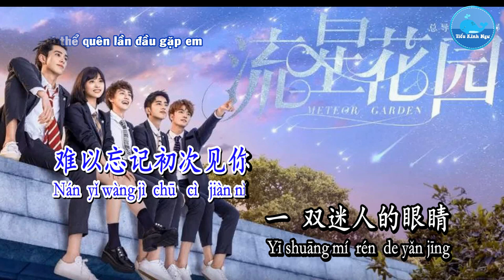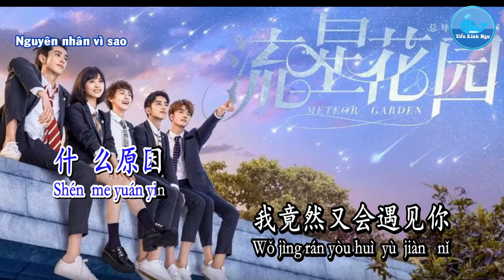Tình Phi Đắc Dĩ [情非得已] - Dữu Trừng Khánh [庾澄庆] (Karaoke - KTV)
Ca khúc/歌曲：情非得已 – Tình Phi Đắc Dĩ
Ca sĩ/歌手：庾澄庆 – Dữu Trừng Khánh
Sáng tác/作曲：汤小康 – Thang Tiểu Khang
Viết lời/作词：张国祥– Trương Quốc Tường
Hình thứ/形式：Karaoke – 卡拉OK
Ngôn ngữ/言语：国语 – Quốc Ngữ